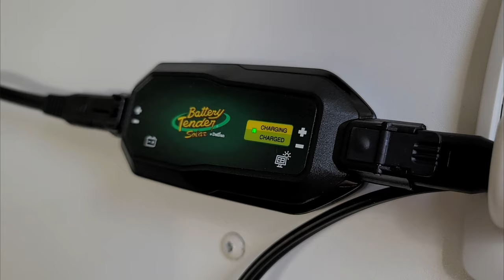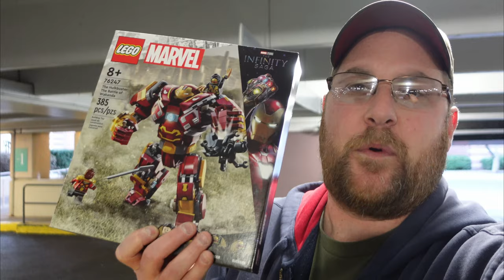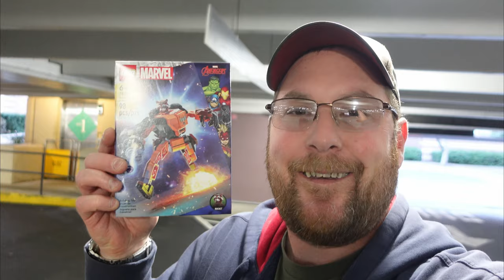New Year, new risk to the camera - going handheld with the GoPro Hero 9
WHOAH, epic shot alert!  Sometimes when you get a brilliant idea, it works out!  Yeah, the thumbnail is IN THE VIDEO!  I don't recommend trying this at home unless you're a trained professional, or you stayed at a Holiday Inn Express last night.  I did the latter.  See the chapters, skip around, have fun, enjoy!

Chapters
00:00 Start your engines
01:23 Is this thing on?
01:54 Decisions, decisions
02:38 Finding motivation / How do you get YOUR miles?
03:26 Choose your own adventure!
04:52 People who have more fun live longer
06:28 To the MALL!
07:41 Primo Handicapped Spot
08:09 Shopping for Lego, vlogging in public
08:37 Lego Haul!!!
09:48 I'm tryin' to VLOG HERE!
10:21 Find the backroads
10:52 Not crazy enough
11:15 Don't try this at home - EPIC SHOTS!
13:34 0-40 run
14:28 Ride into the sunset

Cameras:
GoPro Hero 9
GoPro Hero 8

Accessories:
GoPro Hero 9/10 Max Lens Mod
GoPro Hero 9/10 Media Mod
GoPro Hero 8 Media Mod
RickRak Street Glide Fairing Mount
Insta 360 Motorcycle Mount Kit
Insta 360 Bullet Time Selfie Stick Kit
Sky JFFJ Thread-to-GoPro Adapter
Velcro Straps